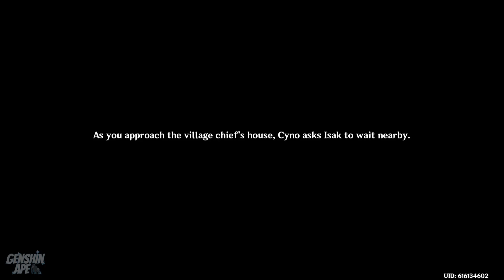[Archon Quest] The Four at Loggerheads | All Story Cutscenes | Chapter III - Act III Part 3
Story/Dialogue Scenes from "Dreams, Emptiness, Deception" Archon Quest - Chapter III Act III Part 3.
Quest in the video:
"The Four at Loggerheads"